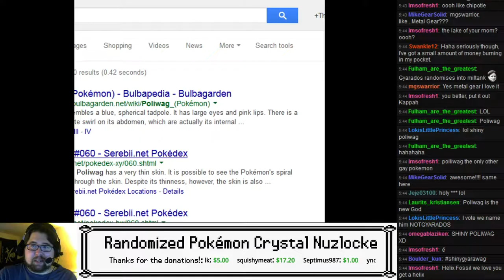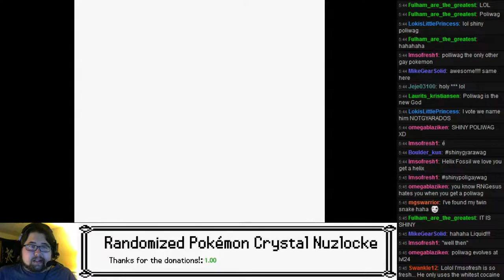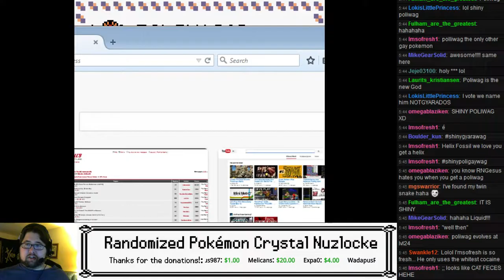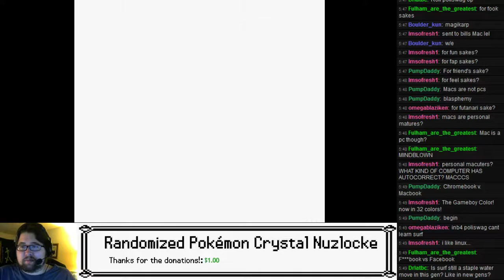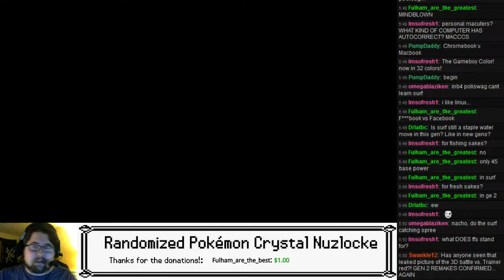TheKillerNacho Live: Randomized Pokémon Crystal Nuzlocke - Part 8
Two gyms and the shiny "Gyarados". Should be a good episode, here!